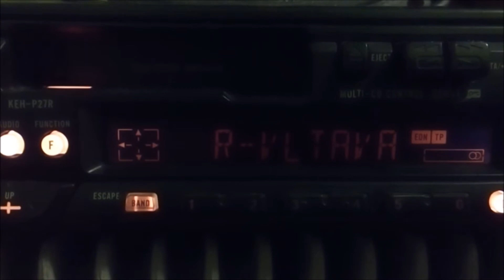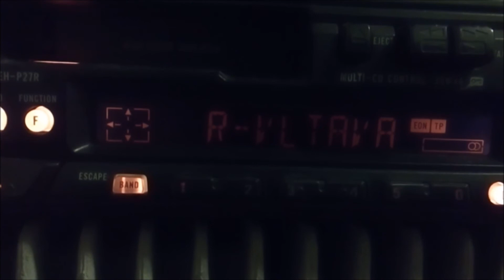DX FM Čro Vltava 105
Velmi vzdálený příjem rádia Čro Vltava z vysílače Praha/Mahlerovy sady s výkonem 5kW a vzdálenosti 93km. Příjem stanice byl uskutečněn za zlepšených příjmových podmínek.

RX: Pioneer KEH-P27R
Anténa: HB9CV (horizontální polarizace)
QTH: Pardubice (JO70VA)
Dne: 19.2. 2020 v 21:12